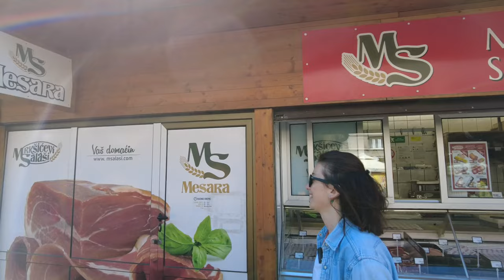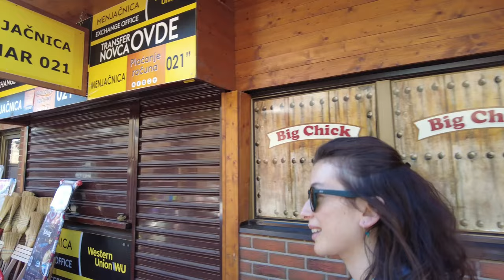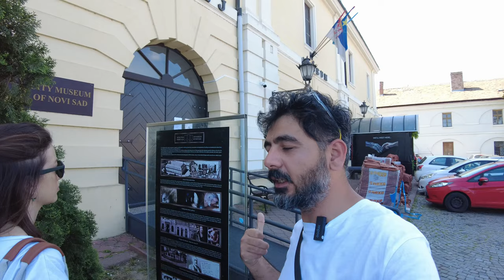Novi Sad Vizesiz En Güzel Avrupa Şehri | ARABAYLA AVRUPA TURU 2. DURAK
Arabamız ile çıktığımız avrupa seyahatimizin 2. durağı sırbistanın gizli cenneti novisad şehri,
burası hala vizesiz olarak Türkiye’den ziyaret edebileceğiniz belkide vizesi cennet diyebileceğimiz bir yer.
Vizesiz Avrupa şehirlerinden novisad belkide bizim arabayla Avrupa seyahatimizden en kendimizi yakın hissettiğimiz durağımız oldu.
bu şehir kısmen ufak gezmesi güzel ve sırbistanın bilinmeyen bir cenneti. size kısa bir şekilde vlog’umuzda burayı anlatmaya çalıştık.